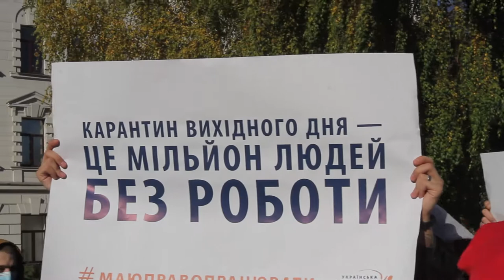Мітинг біля ДніпрОДА проти «карантину вихідного дня»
В рамках всеукраїнської акції маюправопрацювати, в центрі Дніпра під стінами Дніпропетровської обласної державної адміністрації проходить мітинг проти «карантину вихідного дня». Власники і співробітники ресторанів, кафе та інших розважальних закладів протестують проти обмежень, які можуть знищити їх бізнес залишивши десятки тисяч людей без роботи.Учасники мирного мітингу, - власники та співробітники ресторанів, кафе та інших розважальних закладів від офіціантів і кухарів, до адміністраторів і директорів. Представники сфери громадського харчування, які постраждали від жорсткого карантину навесні, впевнені, - «карантин вихідного дня» просто вб'є бізнес.
Мітингувальники підкреслили, - введення «карантину вихідного дня», - спроба влади переконати українців у тому, що карантинні заходи, хоч якось працюють. У той же час, нові обмеження не звільняють власників ресторанів від сплати податків, оренди за землю, на якій стоїть ресторан і зрозуміло - від виплати зарплати. Крім того, десятки тисяч кухарів, офіціантів, барменів, адміністраторів і менеджерів ризикують втратити роботу. У зв'язку з цим учасники акції висунули наступні вимоги: скасувати карантин вихідного дня; скасувати обмеження за часом роботи; припинити свавілля з боку поліції.
Учасники мітингу закликали повноважного представника президента України в області, - губернатора Олександра Бондаренко вийти до людей і обговорити їхні вимоги до влади.